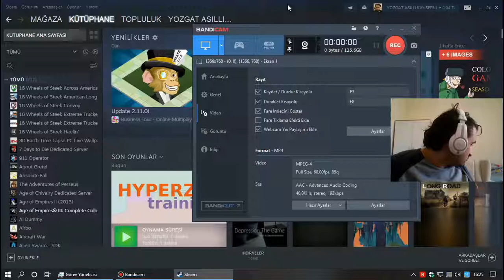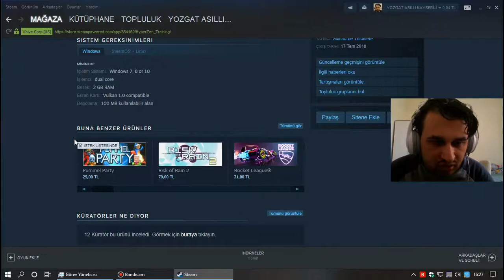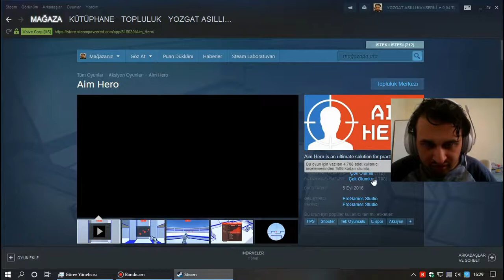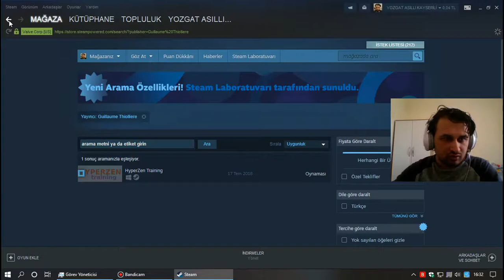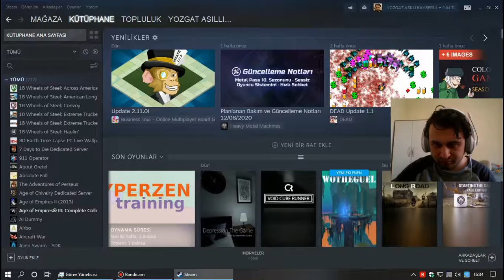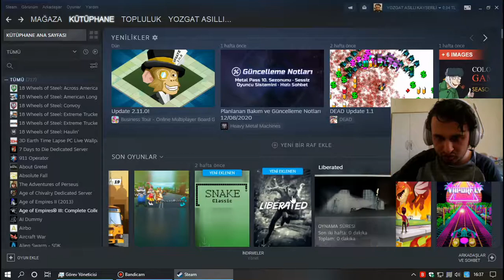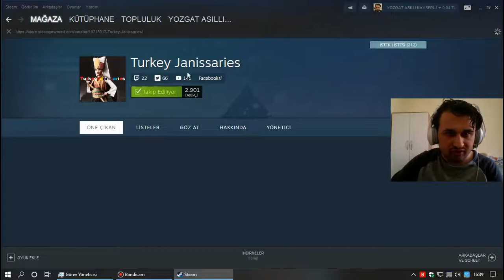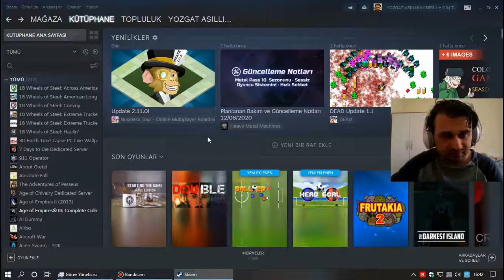KÜRATÖRÜME GELEN OYUNLAR #36 HYPERZEN TRAINING | AIM GELİŞTİRME OYUNU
Tüm Facebook sayfalarım ve grubum